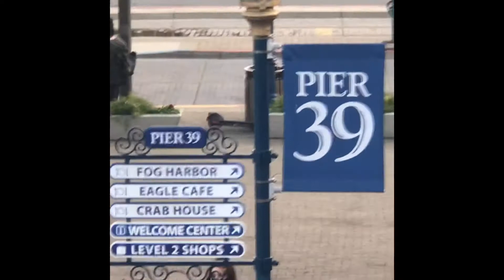FISHERMAN’S WHARF~ FOG HARBOR FISH HOUSE RESTAURANT~ PIER 39~ SAN FRANCISCO, CA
The restaurant was actually pretty good! God bless you!